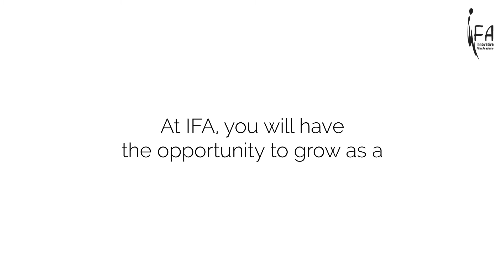Join Innovative Film Academy to start your career as a film maker!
Innovative Film Academy offers a wide range of courses ranging from cinematography, directing, acting and scriptwriting. We offer a hands-on experience and  have the expertise in the film industry to launch your career.